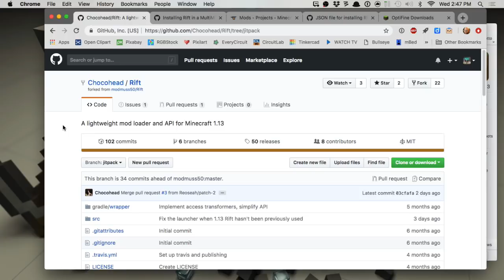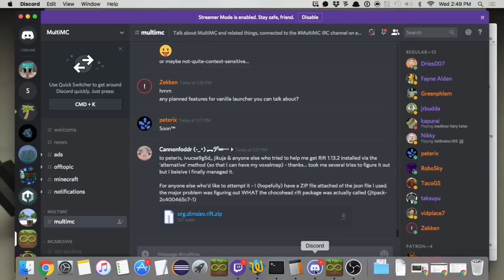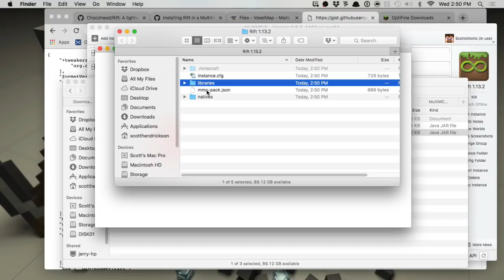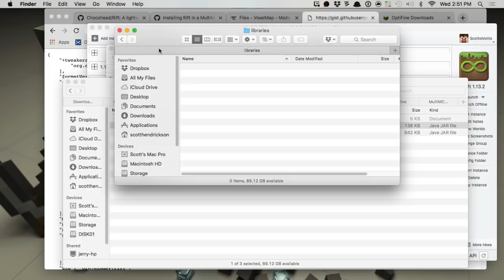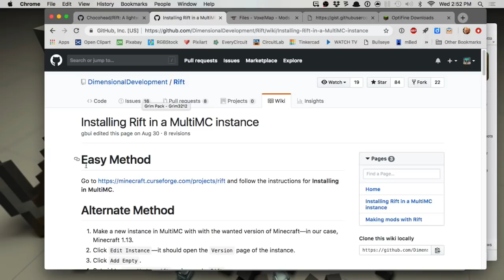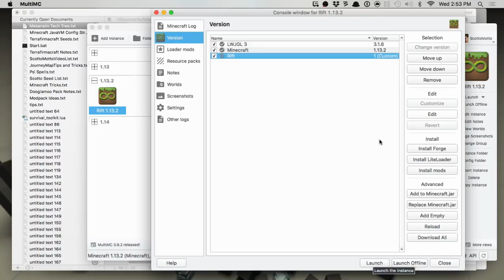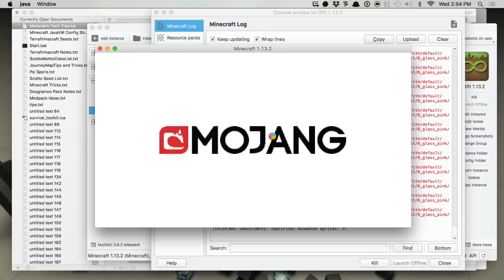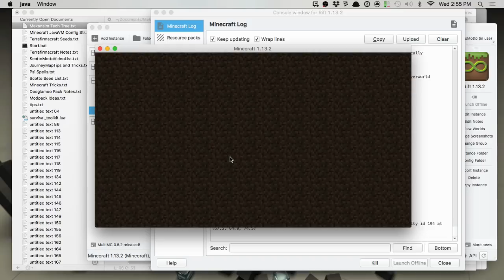Rift for Minecraft 1.13.2 - Optifine and VoxelMap in MultiMC - Install Mods and Increase FPS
Add a minimap and Optifine to Minecraft 1.13.2 with Rift and MultiMC.

Here is a modpack that contains Rift already installed with some extras. Drag it into your MultiMC window to do install.

A fallback version of the Rift loader and json files in case you are having trouble is included in the instances folder in the download. You only need it if Rift online does not work.
It contains Rift-jitpack-c283efe7bd-1.jar in libraries and the json file to support it. Note that the version is hardcoded. When you wish to update you must do it manually or use the dynamic json file for snapshots when you want a new version.